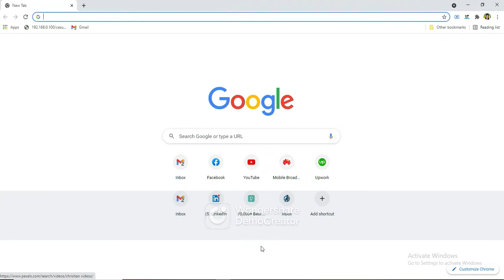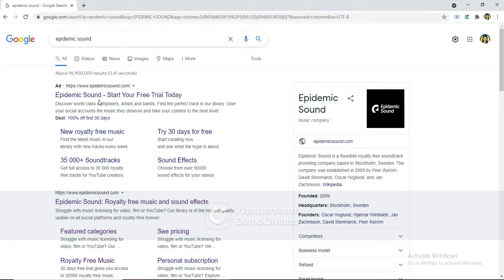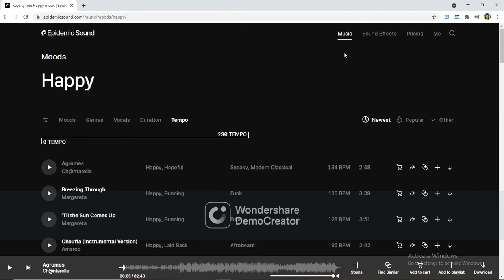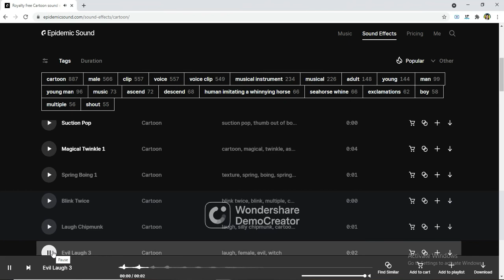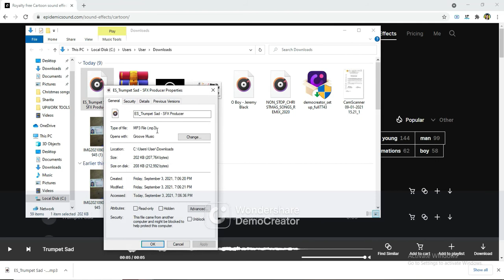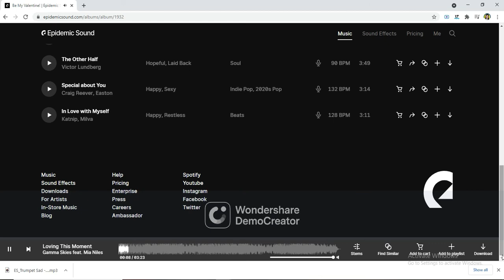How to Download mp3 songs without COPYRIGHT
How to Download mp3 song without COPYRIGHT

In this video, I want to show you the site where you can download music with no Copyright.

HOW TO GET MUSIC WITHOUT COPYRIGHT ON YOUTUBE | TAGALOG
How to get non copyrighted music on youtube
how to download music without copyright
free non copyrighted music
how to get background music for youtube videos
copyrighted free music for youtube videos
best free background music
free music for youtube videos
download non copyright music
how to put an add music in youtube videos